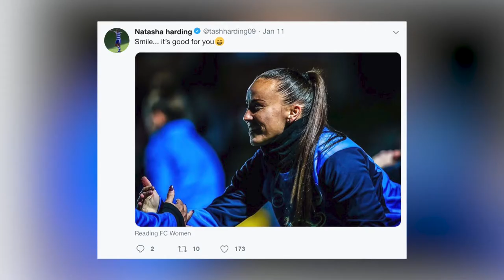TASH HARDING | CAREER DEVELOPMENT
She represents Wales Women and is the captain of Reading F.C.
Natasha Harding goes back to her hometown of Caerphilly to talk to a local girls team about how she got into football and how her football career developed.

Interested in women's football? Sign up to be a part of Ballers and tell us what you want!